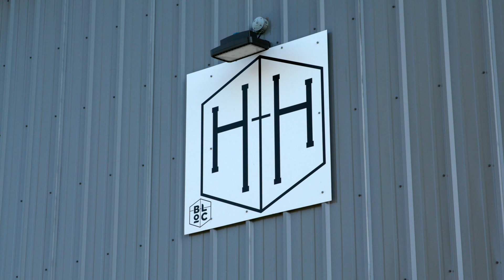New Solar Panels Installed by Cincinnati Zoo and SonLight Power Provide Horse Power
Horses on the Hill flipped the switch on new power source. BLOC Ministries officially turned on the lights at their Horses on the Hill (HOTH) barn earlier today using power from its new solar panel array, designed and installed by Cincinnati Zoo & Botanical Garden and SonLight Power.